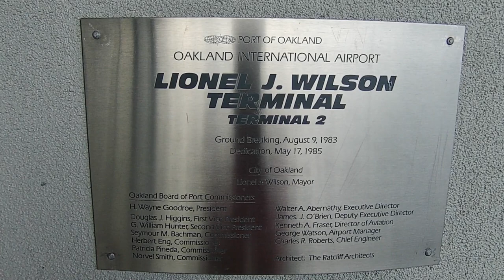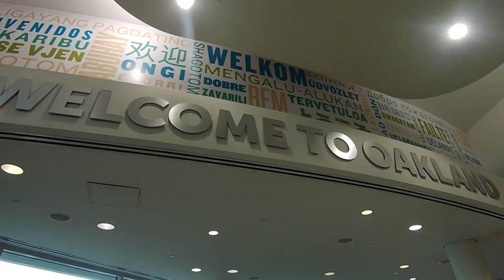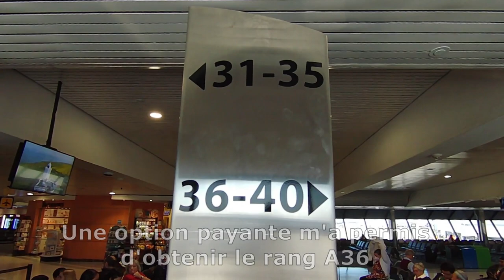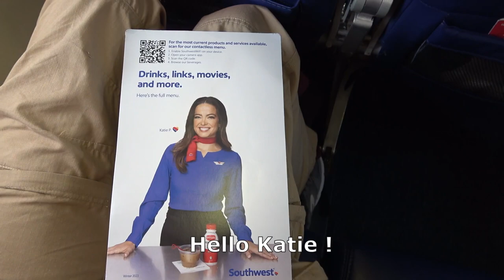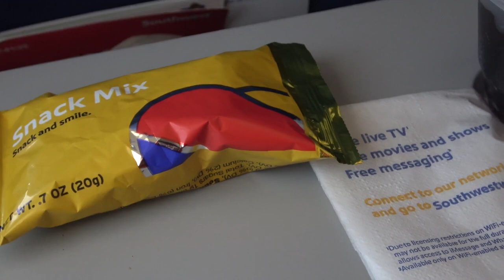Oakland → Los Angeles - Boeing 737 Southwest - Flight report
Vol d'Oakland à Los Angeles
16 mars 2023
Boeing 737-700 (N460WN)
Southwest
Vol WN2368
543 km en 55 mn
Siège 22A
Avion plein

00:00 Intro
00:29 Aérogare
01:55 Plane spotting
06:29 Embarquement
08:53 Roulage
10:02 Décollage
16:20 Croisière
17:53 Collation
18:15 Descente
24:00 Approche
26:23 Atterrissage
29:16 Débarquement

Carte : Flightradar24